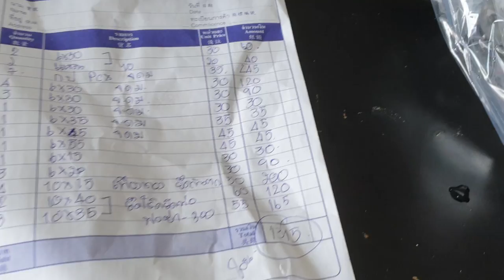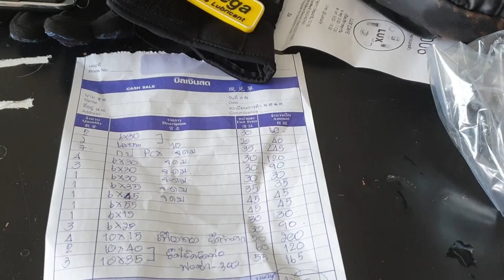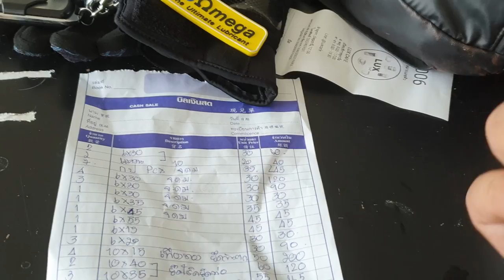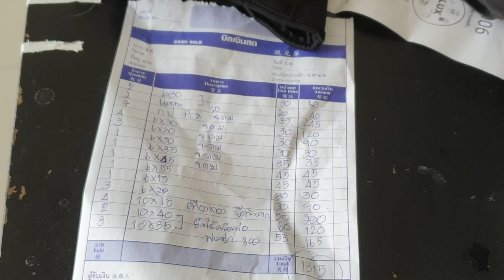ไล่น๊อตเลส | FORZA300 [EP.165]